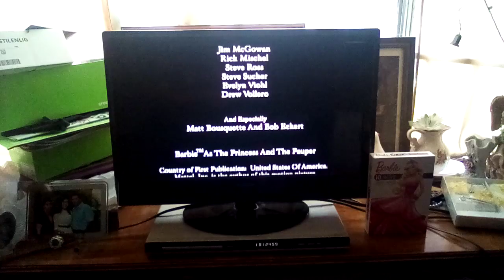Closing To Barbie As The Princess And The Pauper 2010 DVD (2017 Reprint)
Here's The Order:
1.Last Few Seconds Of The Closing Credits
2.Deluxe Digital Studios Logo
3.DVD Menu
That's All.